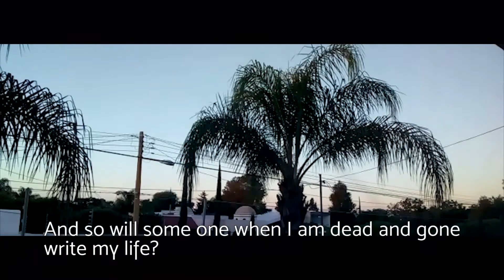Cuando lei el libro - Proyecto multimedia XII - 13941